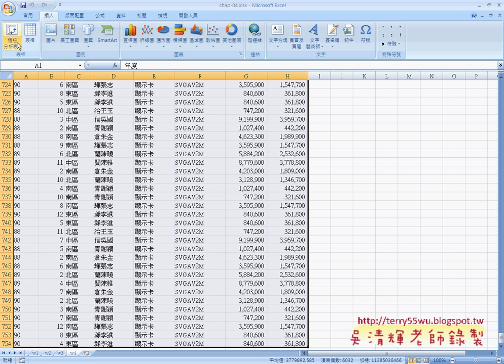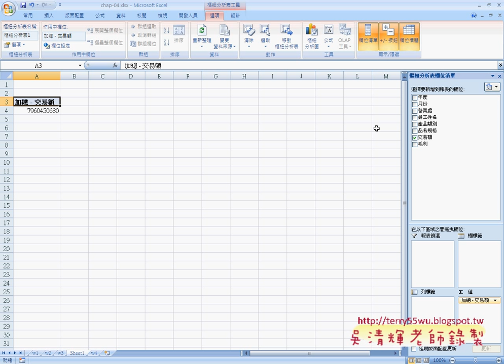01樞紐分析表14問EXCEL函數與VBA資料庫 吳老師)